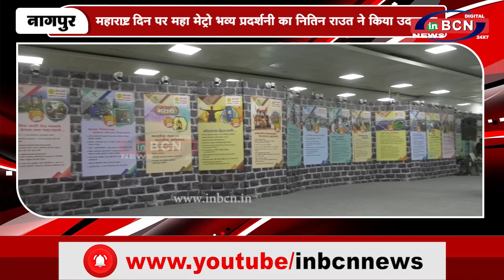महाराष्ट्र दिन पर महा मेट्रो भव्य प्रदर्शनी का नितिन राउत ने किया उदघाट्न | INBCN NEWS